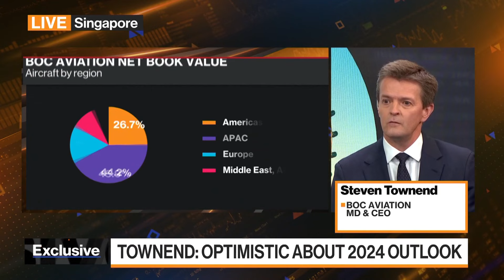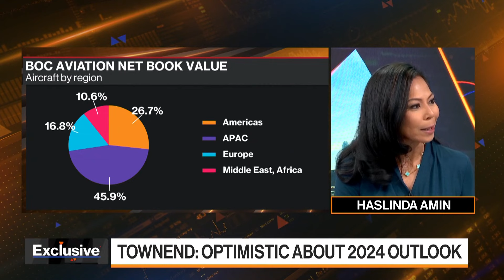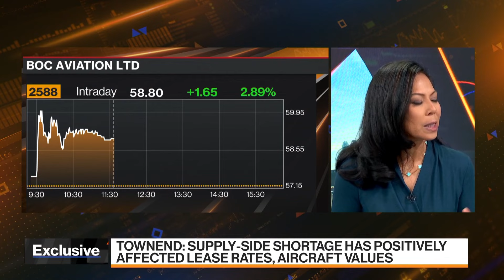BOC Aviation's Townend On Leased Aircraft Market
BOC Aviation MD & CEO Steven Townend discusses earnings outlook, plus his expectations for the leased aircraft market. He speaks with Haslinda Amin on "Bloomberg Markets: Asia."